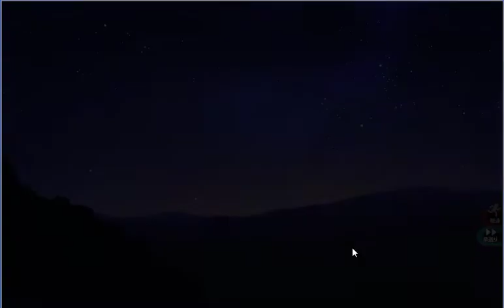【かんぱに☆ガールズ】第二部 第3章 Quest8 祓魔結界の下準備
今回は「メインクエスト　第２部 新たなる転移者：第3章 倭国の末裔」となります。

現在実装されているメインクエストのラストです。

＋２装備（武器、防具、アクセ）やイベント＋４をしっかり揃えれる必要があります。
社長スキル（攻撃UP）も要所で使っていきましょう。

☆5がドロップしないかなー  ■その他ゲーム実況